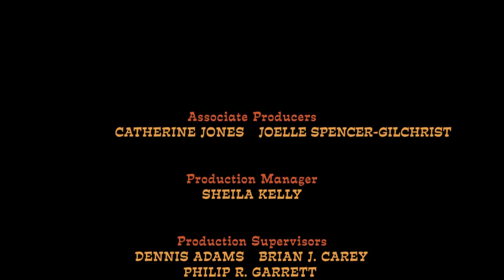The Fox and the Hound 2 -- We Go Together (French) [1080p]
Rox et Rouky 2 (Français)
The Fox and the Hound 2 (French)

Titre: On va ensemble
Chanteurs: Olivier Constantin (Cash); Mimi Félixine (Dixie); Évelyne Grandjean (Rose); Georges Costa; Michael Costa